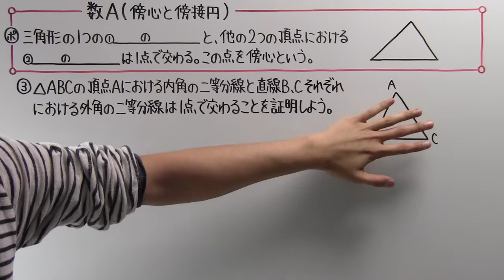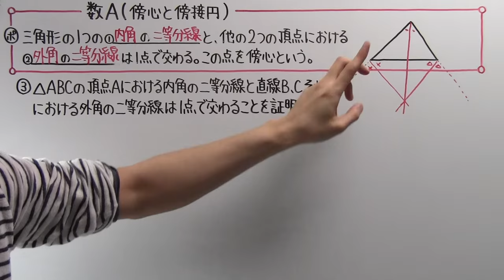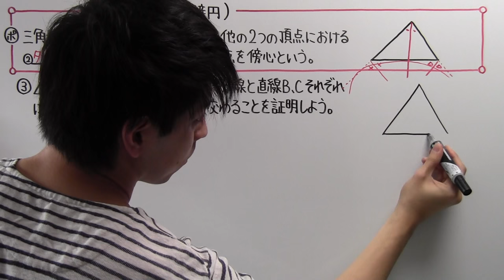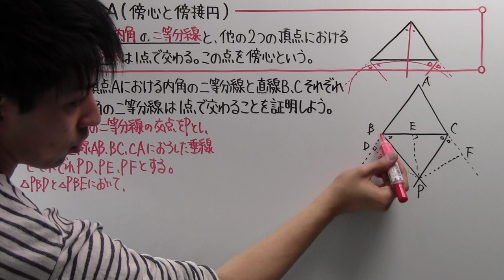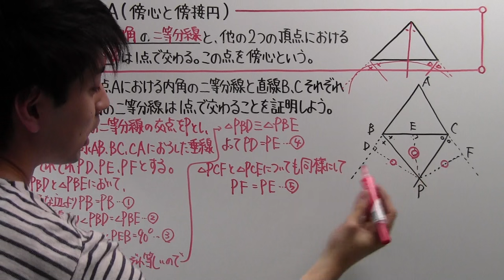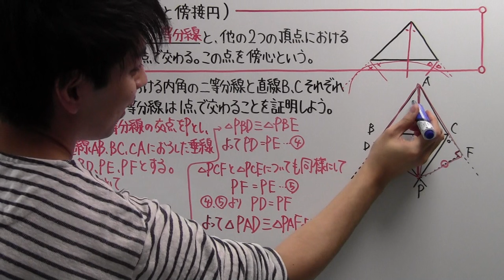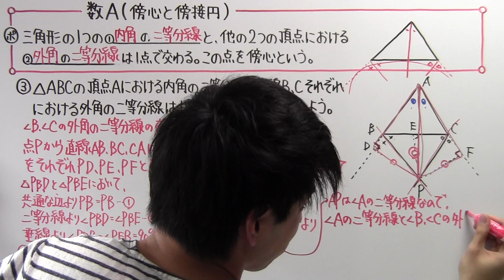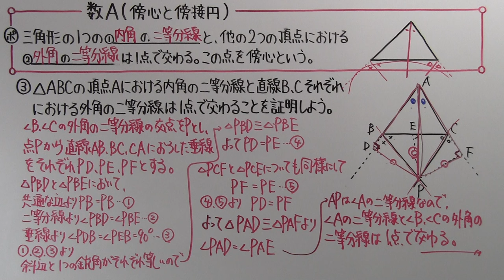【高校数学】 数A－３９ 傍心と傍接円